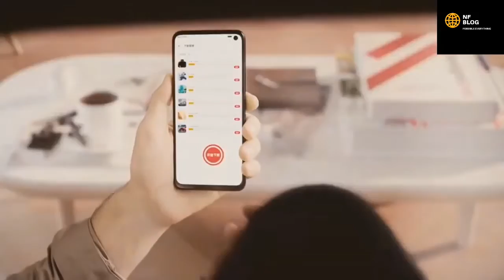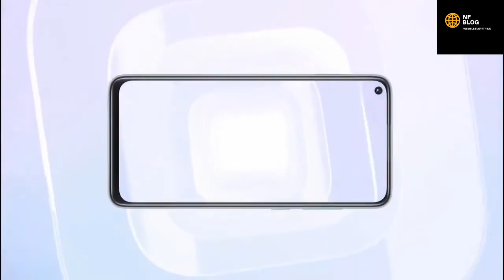Top Upcoming Smartphones - June 2020 💥💥